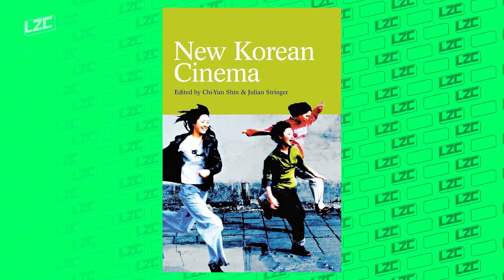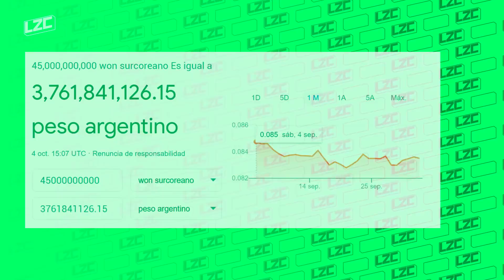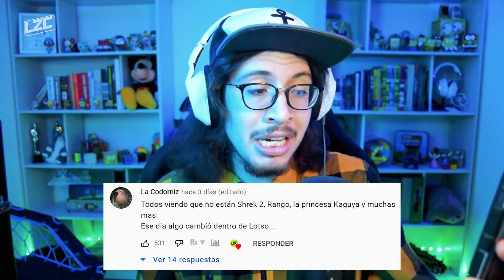El Juego del Calamar: ¿Qué la hizo tan EXITOSA? | Crítica | LA ZONA CERO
La serie del disfraz de Halloween de Moda, de Novedad.

Guión:
Chucho Calderón

Edición:
Chucho Calderón

Camarógrafo:
Remi Vargas

¿Estas harto de las clásicas críticas de animación sin sentido? ¿Buscas algo diferente? ¿Críticas serias pero con humor y mucha información? ¿Quieres reconectarte con la animación? Soy Chucho Calderón. Bienvenido a la Zona Cero. Un canal sobre animación occidental en donde las noticias, los tops, las críticas y los análisis dominan.

Nuevos videos cada que puedo.